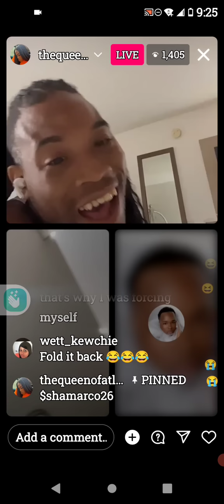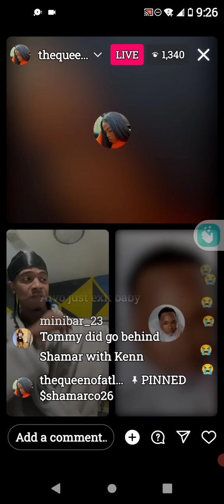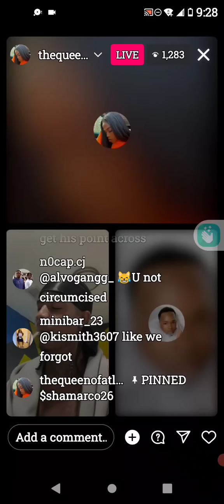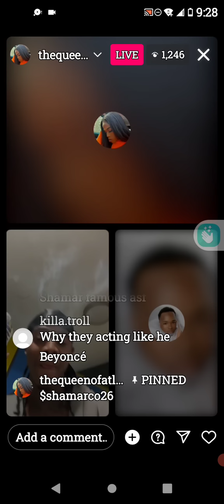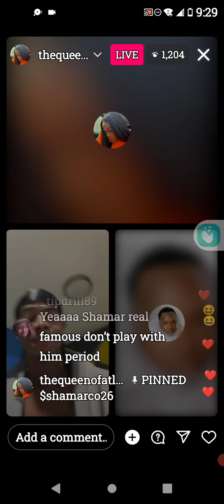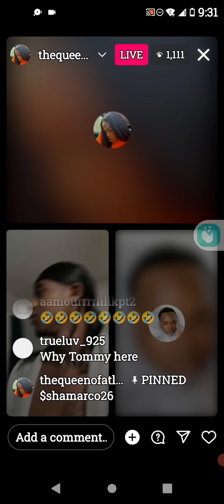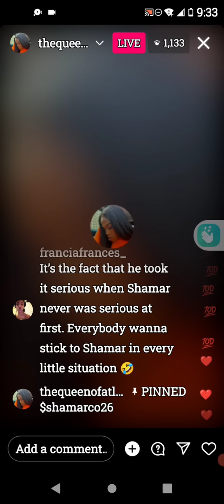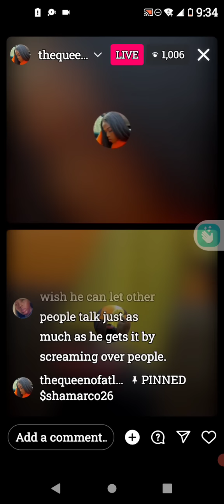PT 1🤢Shamar n Tommy- ALVO had no choice but to pleasure him